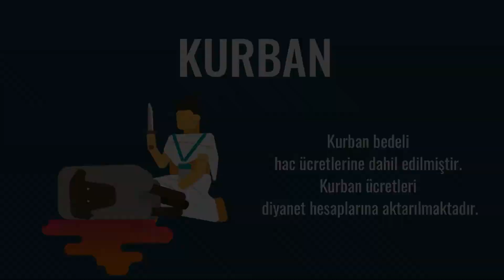2.Bölüm 6.Ders Emanet Kasa VE Kurban (Adım Adım Hac Rehberi)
Hac nasıl yapılır eğitim serisine hoş geldiniz.
Bu eğitimde aşağıdaki konuları öğreneceksiniz; Birinci bölümde Hacca nasıl hazırlanacağımızı anlatacağız. Haccın teknik yönlerini ele alacağız. Bu konular ile ilgili ders notlarını vereceğiz İkinci bölümde Medine Gidiş ve Medine’de yapacaklarımızı anlatacağız. Zulhuleyfe’den ihrama girme ve İhram yasakları konusundan bahsedeceğiz Umre Tavafı ve Sayı nasıl yapılır anlatacağız. Tıraş anlatacağız (kısaca umre nasıl yapılır anlatacağız) Üçüncü bölüm de – Haccı anlatacağız Sırası ile Mina – Arafat ve Müzdelifeyi anlatacağız Daha sonra şeytan taşlama ile ilgili bilgi vereceğiz Son olarak haccın farz tavafını, haccın sayını ve veda tavafını anlatacağız.

Hac İnsanın Allah'a Boyun var Eğişini Sembolize Eder
Hac, bir takım sembolik amellerden oluşmuş bir bütündür.
Başka bir deyimle hac, Peygamber aracılığı ile yüce Allah'ın (cc) emrine muhatap olan insanın bu emre boyun eğişini, kayıtsız şartsız teslim oluşunu sembolize eder. Çünkü bu ibadeti yerine getiren kul, aldığı emrin taşıdığı pratik anlamı düşünmeksizin, hatta böyle bir şeyi aramaya kalkışmaksızın onu yerine getirir. Sebebine gelince Kâbe'yi tavaf etmek, Arafat'ta vakfede durmak, Safa ile Merve arasında koşu yapmak, tıraş olmak, ve bunlara benzer bütün hac amelleri, Müslümanın kayıtsız şartsız biçimde Allah'ın emirlerine teslim oluşunu belirten sembolik hareketlerdir.
Bunun yanında hac, bu ümmetin atası Hz. İbrahim'e selam üzerine olsun bağlılığının sembolik ifadesidir. Çünkü haccda. onun gelenekleri yaşatılıyor, O'nun tarafından yapılmış olan yapıyı (Kâbe'yi) tavaf ediyoruz.
Ayrıca, hac ırk, renk ve yurt ayırımını göz önüne almaksızın, tüm İslâm ümmetinin birliğini sembolize eden bir ibadettir.

Merhabalar, ben Yasir Gürbüz, bu kanalda Hac, Umre ve Kudüs ile ilgili videolar, Kültür turları ve gezi yerleri ile ilgili videolar paylaşıyorum. Ayrıca İstanbul'da veya güzel ülkemizin farklı yerlerinden gördüğüm Camiler ile ilgili bilgiler vermeye çalışıyorum. İstanbul'da Ayasofya-i Kebir Camii Şerifi, Eyüp Sultan Camii, Süleymaniye Camii videolarını kanalımda bulabilirsiniz.